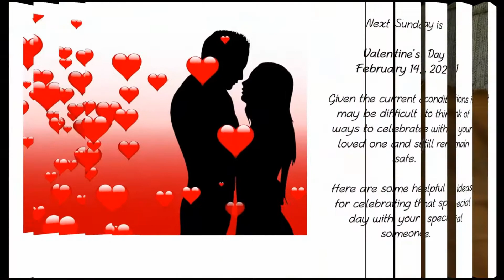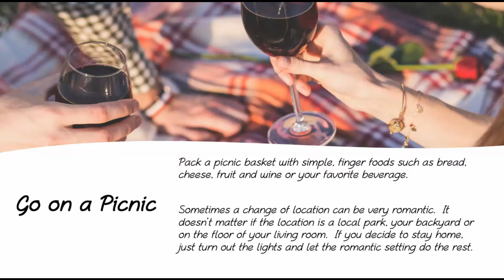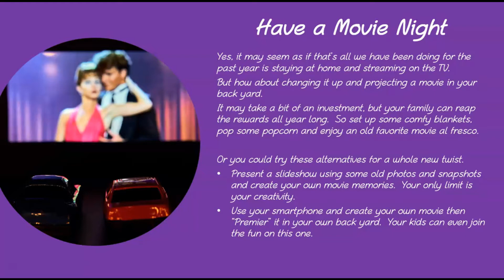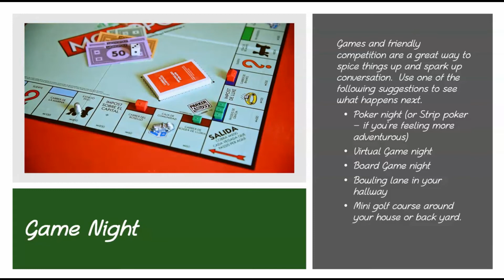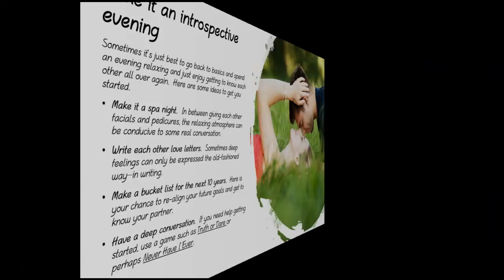Take A Minute . . . Date Night Ideas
With Valentine's Day around the corner, here are a few tips for celebrating that special day with your special someone.